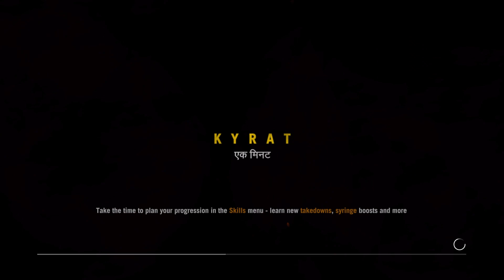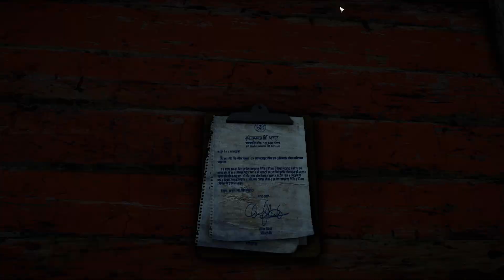Far Cry 4 - GamePlay 27.rész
Far Cry sorozat 4. része végigjátszása Ultra grafikán.